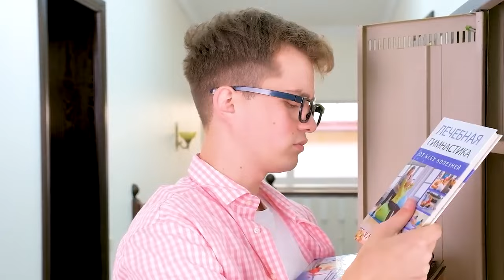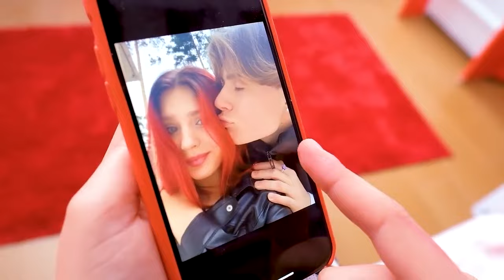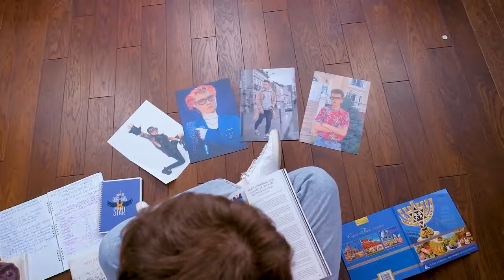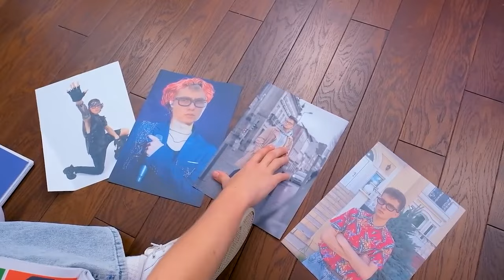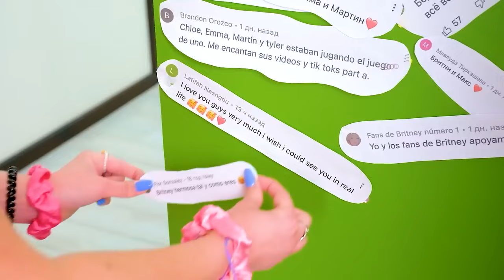¡LAS CHICAS SE ENAMORAN DE LEO! ¡EL NERD SE CONVIERTE EN UN CHICO GUAPO!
¡Feliz visualización!💗